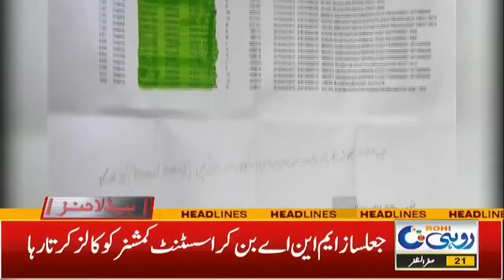1pm News Headlines | 29 Sep 2021 | Rohi